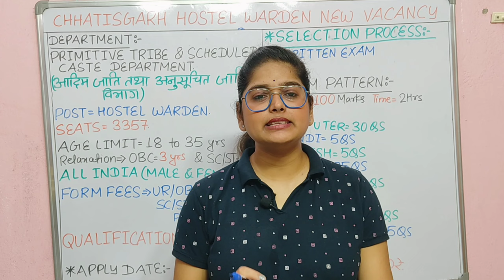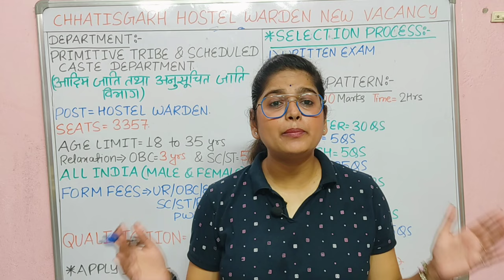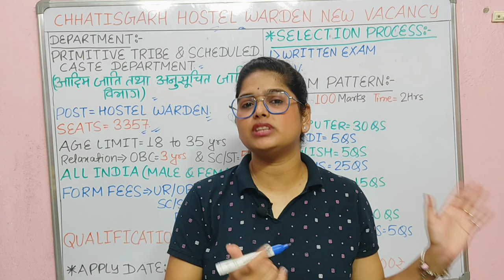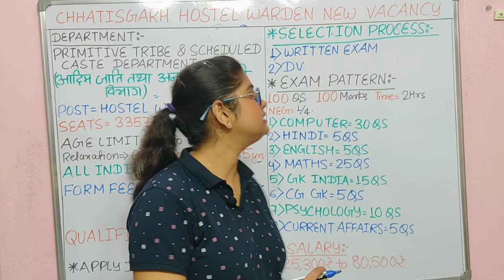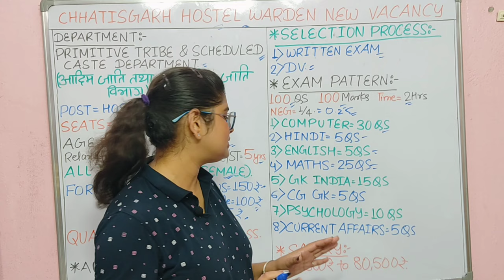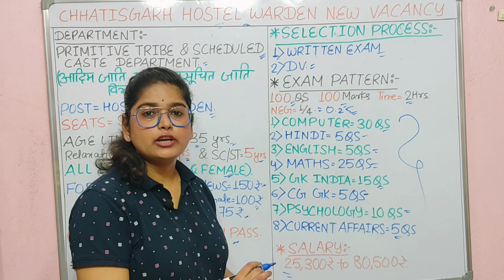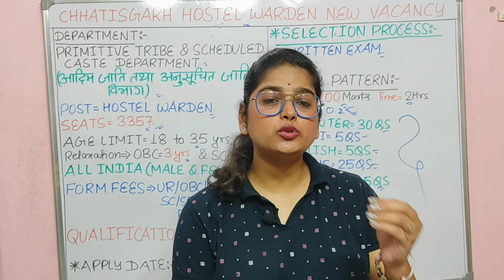chhatisgarh होस्टल वार्डन New vacancy 2024 | CG Hostel Warden New Recruitment 2024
What is the salary of a hostel warden in CG 2024?
What is the qualification for hostel warden vacancy 2024?
What is the age limit for hostel warden in Chhattisgarh?
What is the time duration of CG hostel warden exam?
chhattisgarh exam date hostel warden vacancy 2024 chhattisgarh kaise bhare hostel warden vacancy 2024 chhattisgarh cut off
chhattisgarh form fill up hostel warden vacancywardechhattisgarh computer hostel warden vacancy 2024
hostel warden vacancy 2024 chhattisgarh classes hostel warden vacancy 2024